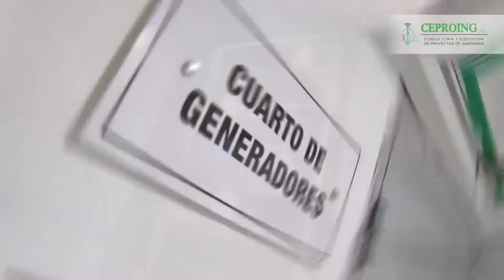Nancy Pelosi afirma que EE. UU. no permita a China aislar a Taiwán y Mineros fuera de túnel.